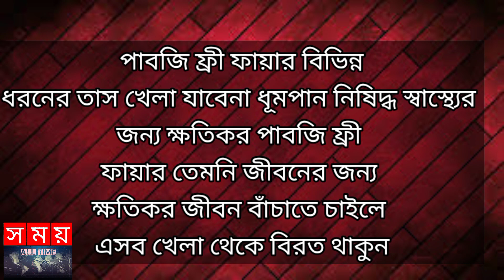পাবজি খেলা নিয়ে কিশোরকে হত্যার অভিযোগ,অপর কিশোরের বাড়ি ঘেরাও,bangladeshi news channel,Somoy all time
পাবজি খেলা নিয়ে দুই কিশোরের মধ্যে ঝগড়ার পর একজন অপরজনকে মারধর করেছে। মানিকগঞ্জের সিঙ্গাইরে এমন অভিযোগ ওঠার এক দিন পর আজ শনিবার চিকিৎসাধীন অবস্থায় গুরুতর আহত ওই কিশোরের মৃত্যু হয়েছে।

এ খবর এলাকায় ছড়িয়ে পড়ার পর অপর কিশোরের বাড়ি ঘেরাও করেন নিহতের স্বজন ও গ্রামের কিছু বাসিন্দা। তাঁরা ওই কিশোরকে ছিনিয়ে নেওয়ার চেষ্টা করেন। এ সময় পুলিশ ঘটনাস্থলে উপস্থিত হয়ে বাধা দিলে ইটপাটকেল নিক্ষেপ করা হয়। এতে তিন পুলিশ সদস্য আহত হন। পুলিশ ওই কিশোরসহ তার দুই স্বজনকে আটক করেছে।somay all time
somoy bangla
news bangladeshi
news bangladesh
news latest bangla
news somoy
all time tv live
somoy all time
live samay
all time
live latest
bangladesh news
somoy all time news
somoy all timetv
news latest
somoy news
latest somoy
tv news bangladesh
Somoy all time "SOMOY ALL TIME(Somoy All time)" is the Leading 24/7 News Based Channel in Bangladesh.